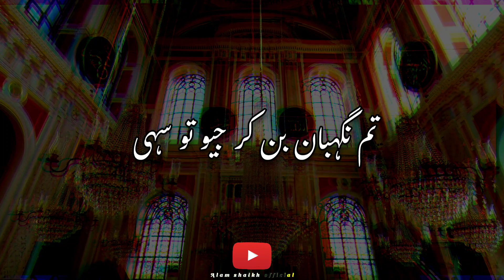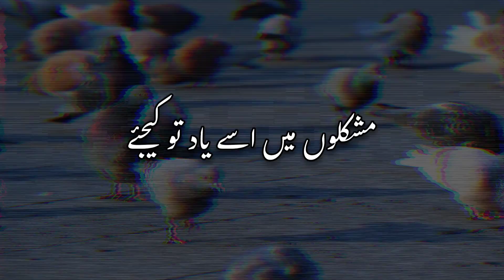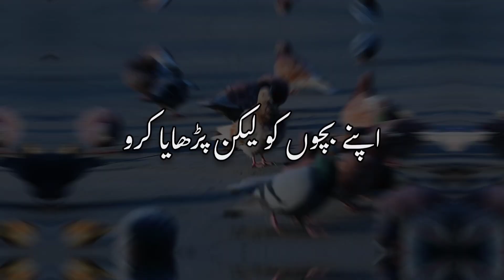Masjid e apni Abad to kijiye |Beutiful.Najam 2022 || Voice by Kashafadduja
Masjid e apni Abad to kijiye
Masjid e apni Abad to kijiye Beutiful najam
Beutiful najam lyrics in Urdu
Abad to kijiye
Masjid me Jaya Karo
Masjid me jana sawab hai

New naat
2022 naat
naat 2022
Najam status
naat paak
Naat Sharif

🎙️ Hafiz Kashafadduja

🎥 Hafiz Sadrealam